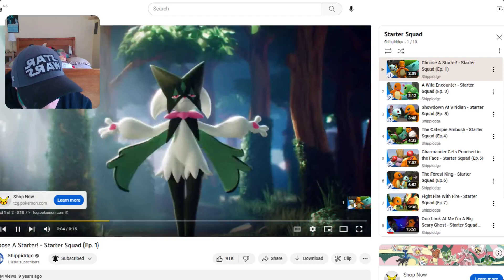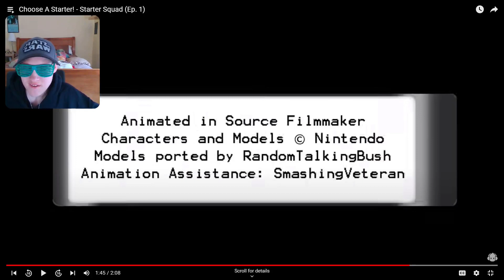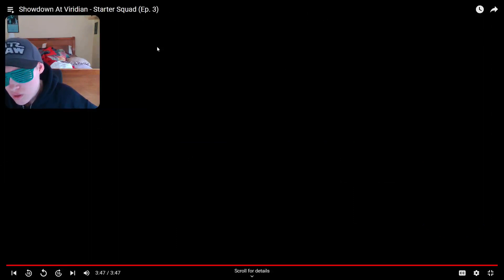Starter Squad ES 1-3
I watched the Frist 3 Epochs of Starter Squad and it is a interesting thing to see!!